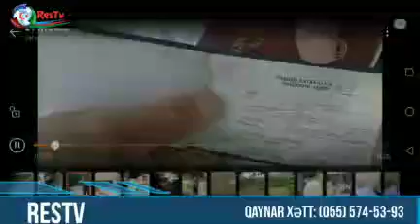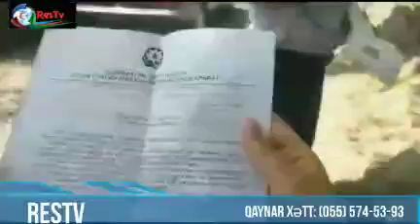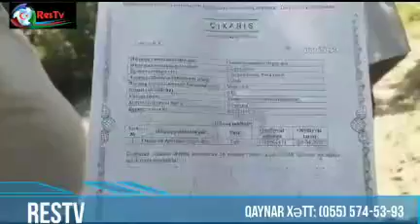Göycayda iki qardaşin torpaq davasi